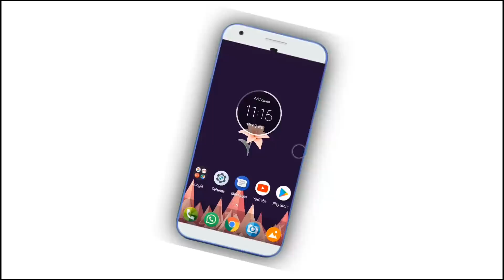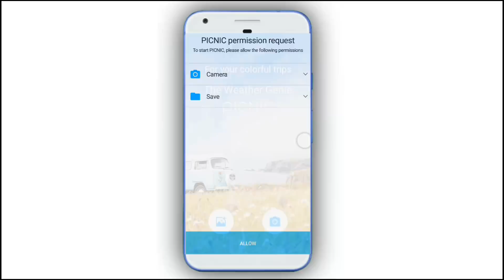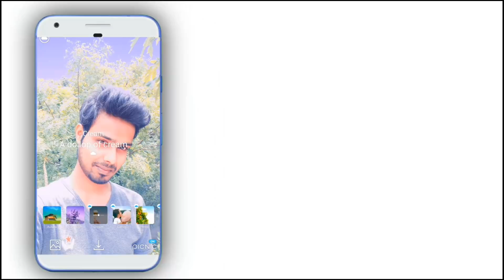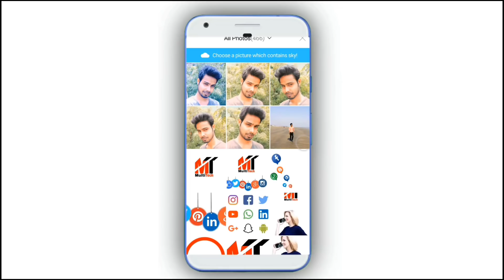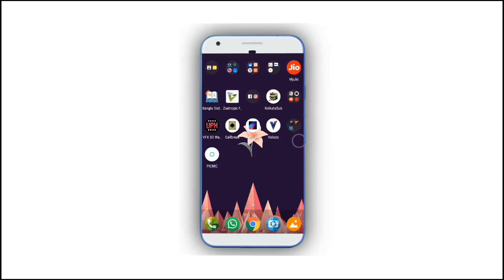মাএ 1টি ক্লিকেই জাদু|Best selfie camera must have on phone | Picnic Camera.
► Picnic App:
Google play(Android)

Appstore(iOS)

We've got your back - whether it’s raining or cloudy, nothing will get in your way of taking a brilliant shot ever again.

No matter where you are, PICNIC can take you to a glorious morning in Santorini or to a dreamy sunset in Paris.
— PICNIC gives a natural and artistic re-touch filters to the atmosphere and background of your photos.

So don’t let the dreadful weather ruin your travel and outdoor photos.
PICNIC will turn a dull and muddy day into a beautiful day out.

Is your boyfriend not so skilled when it comes to taking photos?
No worries; we’ll make it into an Instagram photo. 😉

Everyday is PICNIC!